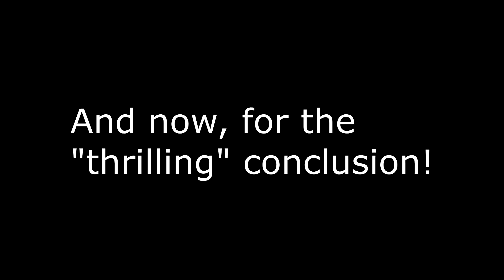VM3: The Plot III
The amazing finale...never happened because 5 years has passed since the last instalment.